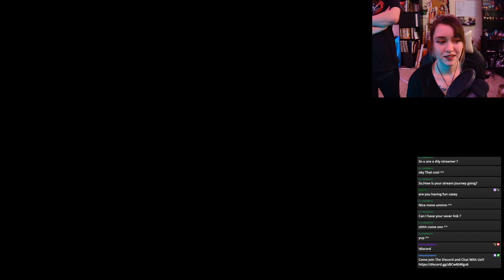Helping the Ritos! The Legend of Zelda: Tears of the Kingdom (Episode 39)